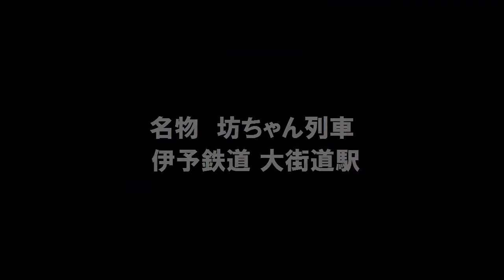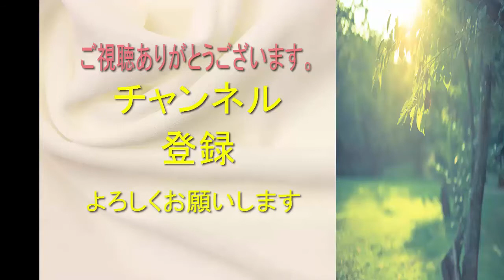坊ちゃん列車 走行シーン、乗車（車内音、車窓）名物列車はイスが固いけど感動！【伊予鉄道】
坊ちゃん列車 ポイント切り替えし方向転換→連結作業へ衝撃の手法公開！【伊予鉄道 道後温泉駅にて】Train turnaround

乗車したのは、最終便の坊ちゃん列車です。
乗務員のお兄さんの対応も素敵でした。

愛媛県松山に観光される際はぜひ路面電車に乗ってみてください。

推薦動画

伊予鉄道 坊ちゃん列車
坊ちゃん列車

松山 路面電車
路面電車 高知
高知 路面電車

連結作業
路面電車 前面展望
路面電車 運転
路面電車 ポイント
路面電車 ポイント切り替え
路面電車 警笛

走行シーン、乗車、車内音、車窓